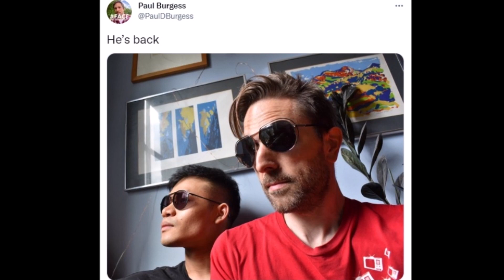ล่าสุด ครูลูกกอล์ฟ อวดช็อตหวานคู่แฟนหนุ่ม พร้อมรีวิวบินข้ามทวีปเข้าลอนดอน